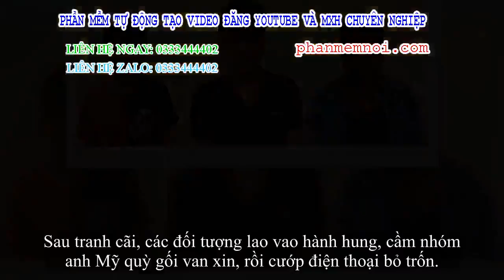✅ 3 thanh niên say rượu, giả danh cảnh sát hình sự đi cướp tài sản